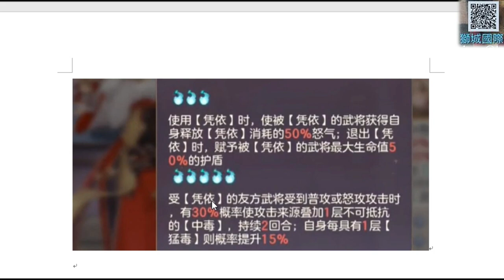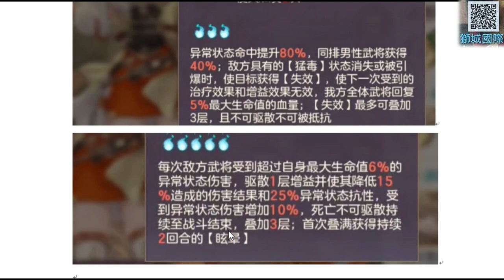【軒老】火燒隊的姊妹檔來拉！日服新角搶先看:『孫魯育、孫魯班』"怒攻/技能/覺醒/羈絆"懶人包，附身合體『火毒隊』降臨｜【三國志幻想大陸】攻略篇208